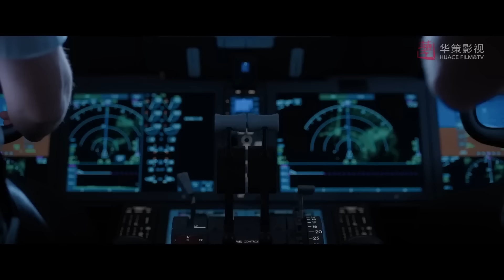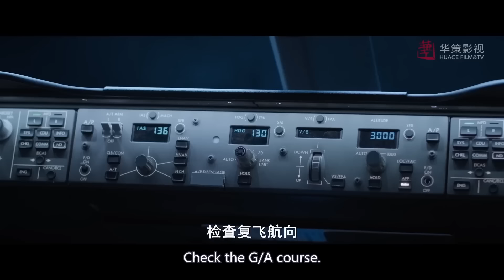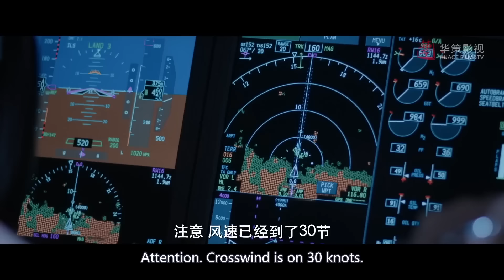女孩愿賭服輸，連遭6桶冰水淋身，卻贏來了外國小子的尊重 🍿 Chinese Television Dramas | 王凱 譚松韻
向風而行 | XFEXDSJ